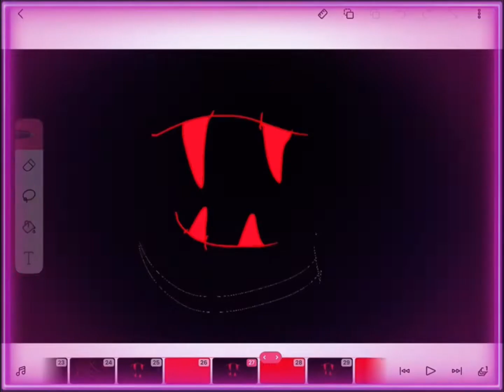Ratatata meme (wolf or bunny)